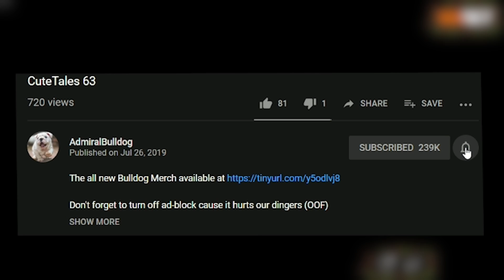Subscriber Abandon Still Serves Brood A Purpose In A 4V5 Game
Bulldog Brood uses Nyx as a prime bait for food

BULLDOG BROODMOTHER SOUNDS EPIC BROOD MICRO ABANDON DOTA 2 GAME FUNNY RAGE DOTA 2 EPIC